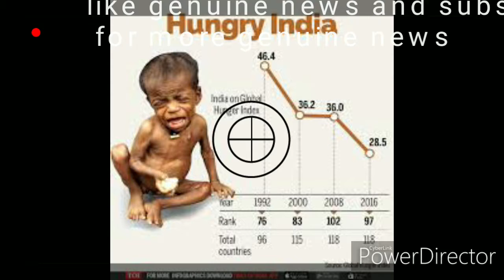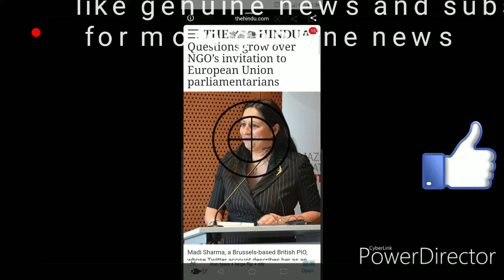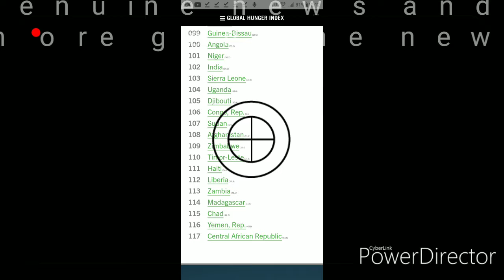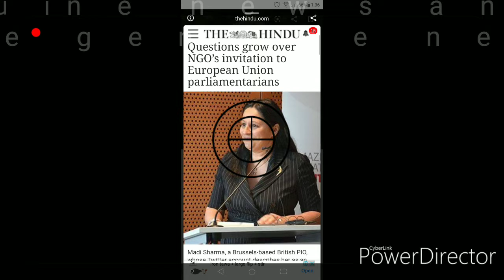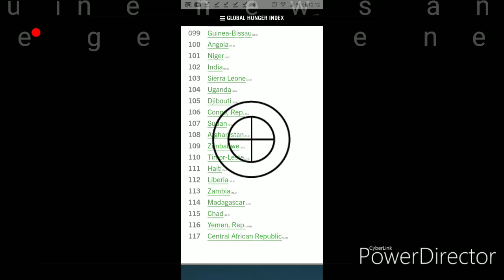కాశ్మీర్ ప్రజలు "మా ఉసురు మీకు తగులుతుంది రా "JAMMU KASHMIR LATEST NEWS ప్రజలు "మా ఉసురు మీకు తగుల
కాశ్మీర్ ప్రజలు "మా ఉసురు మీకు తగులుతుంది రా "JAMMU KASHMIR LATEST NEWS

 ప్రజలు "మా ఉసురు మీకు తగులుతుంది రా "

మనం ఇంత దరిద్రంగా బతుకుతున్నా మా |Global Hunger Index 2019: India ranks 102rd out of 117 countries

Global Hunger Index 2019: India ranks 102rd out of 119 countries
ఈ వీడియో చూశాక ఎంత దరిద్రంగా బతుకుతున్నారో తెలుస్తుంది
మనం ఇంత దరిద్రంగా బతుకుతున్నా మా
ఈ ప్రపంచం మన గురించి ఏమనుకుంటుంది రాజ్యాలు మన గురించి ఏమనుకుంటున్నారు
KCR, YSR,KTR,NTR,MODI,AMITHSHAH,INDIA
TSRTC LATEST NEWS,YSJAGAN,
tsrtc latest,rtc strike,HARISH RAO,KTR,NTR,KCR,YSR,

KASHMIR news, KCR, YSR, KTR, NTR, MODI, AMITHSHAH, INDIA